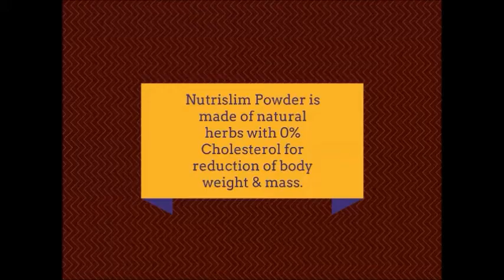Nutri Slim Powder by Ayurwin on ClickOnCare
Nutri Slim Powder for loosing weight.